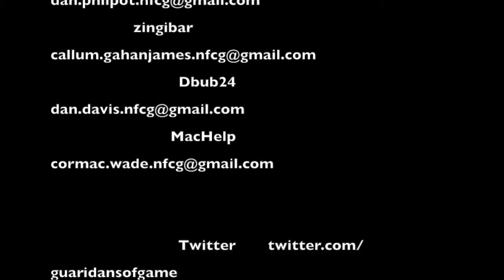Skyblock - Episode 1 - In the beginning!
In this episode the_viking_pig, Zingibar and guest star Le_the_Phant take on a new sky block on the cow craft sky block server we hope you enjoy this new series!

Le_the_Phant's channel: NON EXSISTANT (for now)
Soundtrack by NCS Music
Inro & Outro designed & built by MacHelp360
Content by Guardians Of Gaming